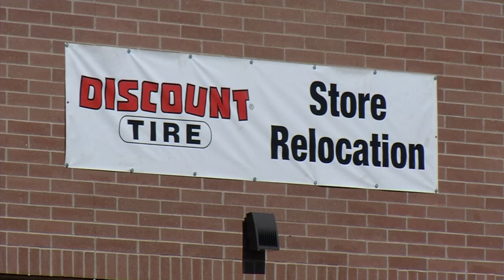Discount Tire Permanently Closes Brooklyn Center Store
Customers arrived at the Brooklyn Center Discount Tire store on Monday morning only to discover the business was permanently closed. Discount Tire didn't immediately respond to a request to explain the reason for the closure. The store is situated near Shingle Creek Crossing shopping center, which has dealt with other closures. Police also responded to recent high-profile incidents at the shopping center, including a shooting in May during the middle of the day to the east of Discount Tire.